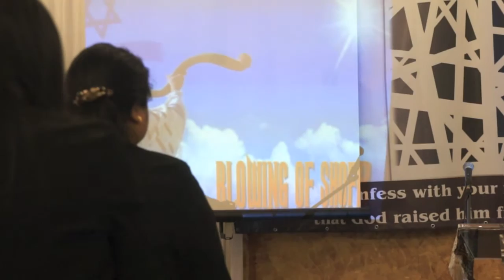JILC Jerusalem 13th Year Thanksgiving